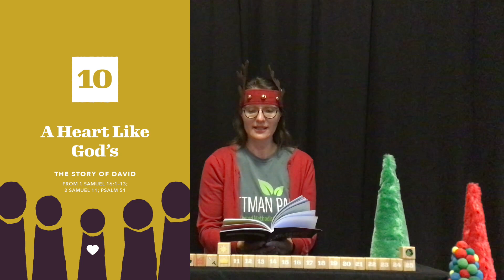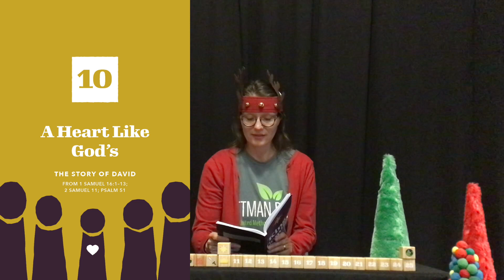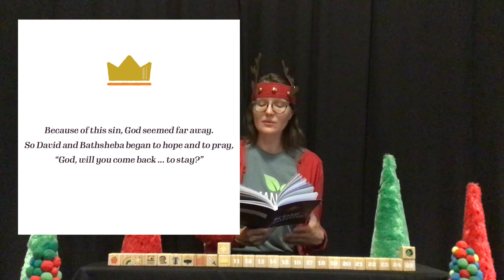Countdown to Christmas 10 David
Countdown to Christmas with Advent Blocks - #10 A Heart Like God’s , The Story of David from 1 Sam. 16; 2 Sam. 11; Psalm 51

Advent Blocks are a product of GoodKind.shop

Story Music by Vitaliy Levkin from Pixabay

Park Kids is the children's program for Pittman Park UMC, a church located in Statesboro, Georgia near Georgia Southern University.